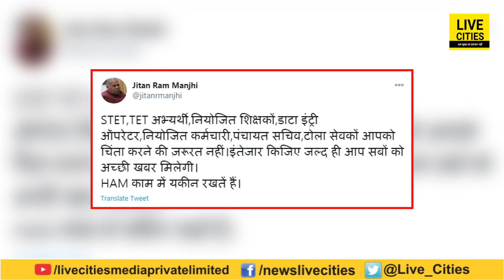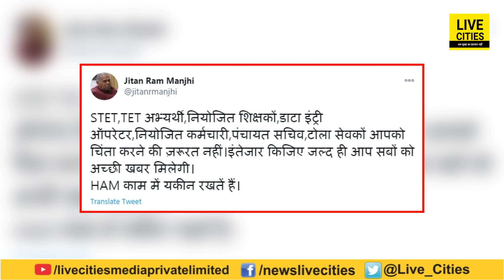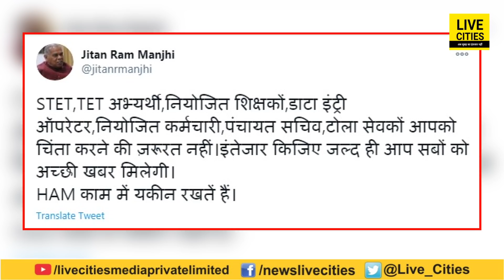Jitan Ram Manjhi ने Niyojit Teachers को दिया भरोसा, बोले - यकीन रखिए आप लोगों को सबकुछ मिलेगा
Jitan Ram Manjhi ने Niyojit Teachers को दिया भरोसा, बोले - यकीन रखिए आप लोगों को सबकुछ मिलेगा | Bihar News | LiveCities